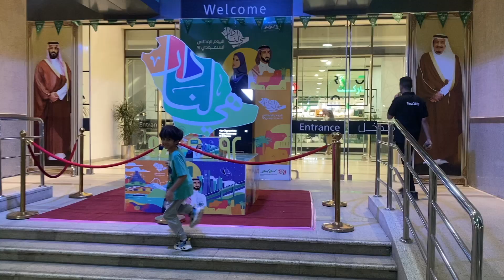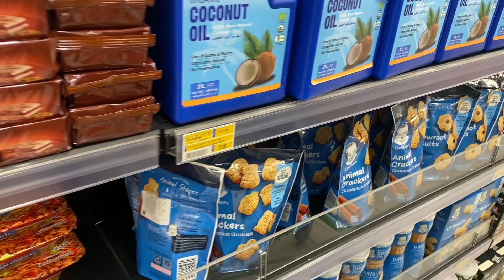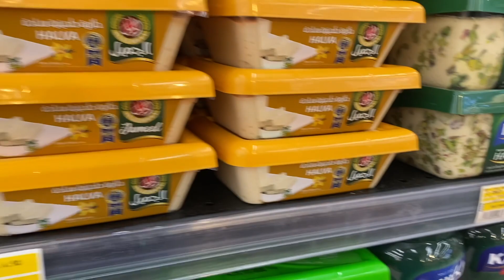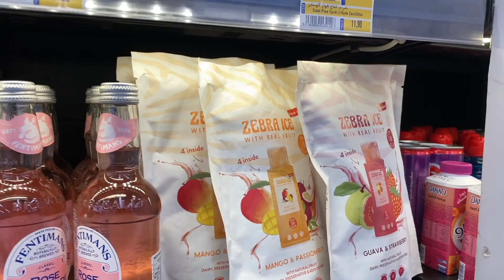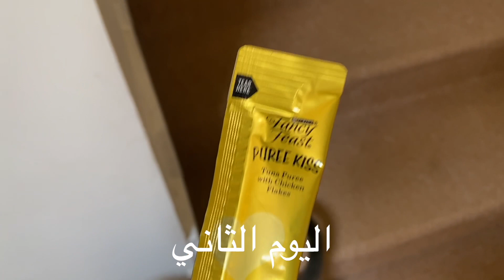اسبوع حافل من حياتنا☺️ هيا جاها جاثوم بالليل وهي نايمه 👽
♥︎ اذا تبون ترسلون لنا شي 👇
ص.ب 380010